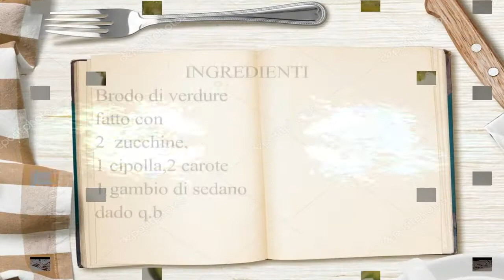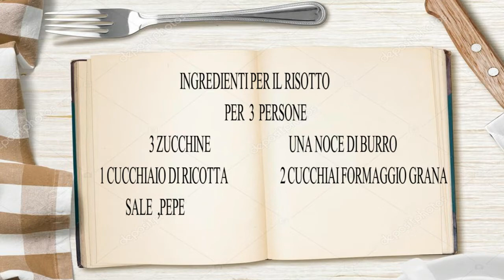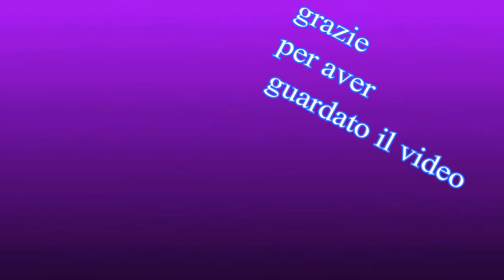RISOTTO DI ZUCCHINE FACILE EASY SUGAR RISOTTO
Oggi vi preparo un semplice risotto di zucchine che è un bontà

 INGREDIENTI PER IL BRODO VEGETALE
    2 zucchine
    2 carote
    1 cipolla
    dado q.b
INGREDIENTI PER IL SOFFRITTO
2 cucchiai di olio evo
mezza cipolla
2 spicchi d'aglio
INGREDIENTI PER IL RISOTTO
300 gr di riso
una noce di burro
1 cucchiaio di ricotta
2 cucchiai di formaggio grana grattugiato
sale,pepe
Preparazione
Fare il brodo vegetale con
2 carote,una cipolla un gambo di sedano e dado quanto basta
Nel frattempo fare il soffritto con mezza cipolla
Aggiungere 2 zucchine tagliate a dadini.
cuocere un pochino e quindi aggiungere il riso
In un mixer sminuzzare la terza zucchina e aggiungerla la riso
Aggiungere ancora una noce di burro,la ricotta,il parmigiano grattugiato.Aggiungere il brodo vegetale un po alla volta
A fine cottia spegnere il fuoco e mettere il coperchio.
Lasciar riposare per 5 min e servire